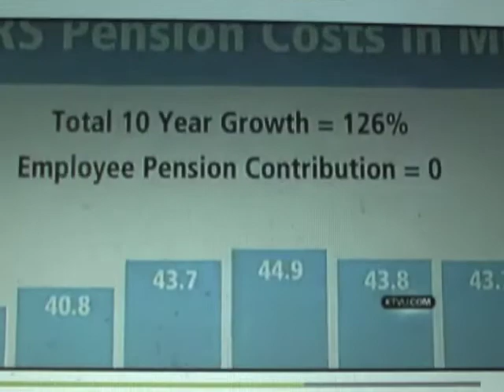No More Concessions Say BART ATU1555 & SEIU1021 Transit Workers At BART Board Meeting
On July 1, 2013 contracts for ATU 1555 and SEIU 1021 BART transit
workers as well as ATU 192 AC transit workers expire. Workers and union  officials spoke out on June 13, 2013 at a BART board meeting about  their serious health and safety issue they face on the job and also the the concession demands that the BART management and labor  consultants are demanding after a give five year wage freeze. The  BART board of directors have also spent $1.5 million to hire a union  busting consulting firm led by Thomas P. Hock of Veolia Transportation  Services. This outfit has a record of racism and attacking unions  throughout the country.
Many workers reported on their serious injuries and lack of concern by BART managers and the board of directors about the conditions they face. According to their report the BART board and management also paid $320,000 for lawyers to fight a health and safety
ruling by Cal-OSHA.
SEIU Oakland City Workers And BART Workers Struck On July 1 And Rallied at Oakland City Hall & In SF
SEIU1021 Oakland City Workers To Strike July 1, Workers Have Had Enough Says  Oak Pres Dwight McElroy
"They Treat Us Like Slaves" BART ATU 1555 & AC ATU 192 Transit Workers Rally In Oakland